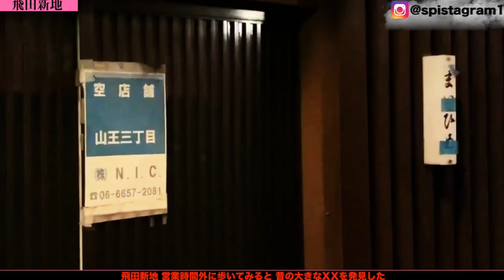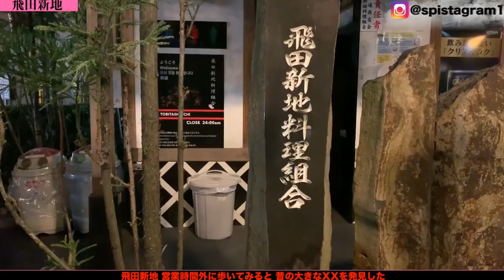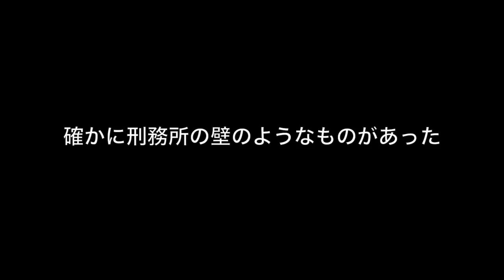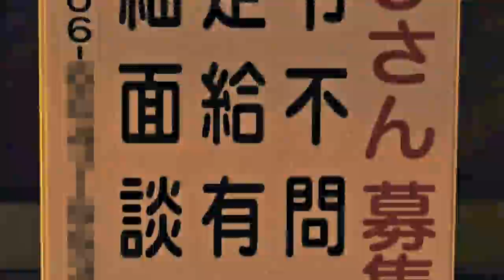早朝の街シリーズ【 飛田新地】歩いてみたが...Tobita shinchi Osaka